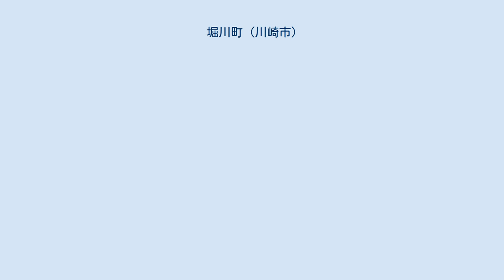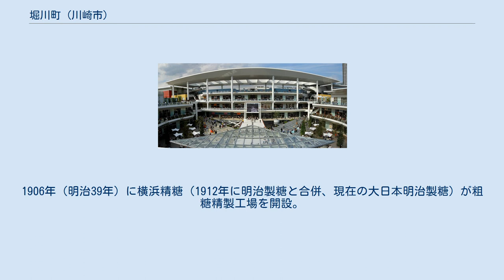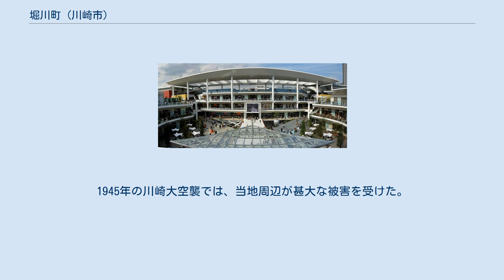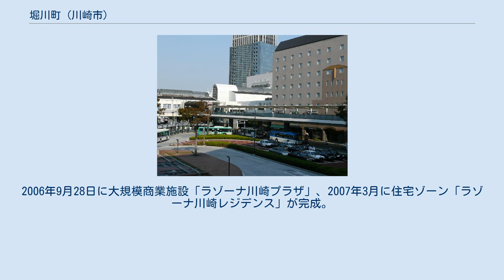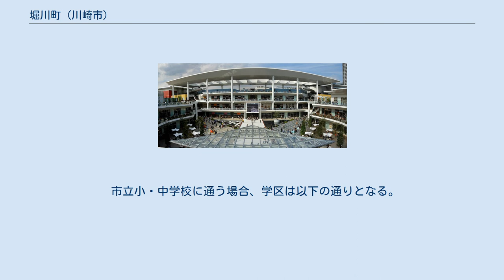堀川町 (川崎市)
幸区の町・字
日本 」 関東地方 」 神奈川県 」 川崎市 」 幸区 」 堀川町 堀川町（ほりかわちょう）は、神奈川県川崎市幸区の町名である。
住居表示は実施されておらず、丁目は設けられていない。
面積は296654.7m2。
 幸区の南東端の、多摩川右岸の低地に位置し、北東は多摩川をはさんで東京都大田区、南東はJR南武線・京浜東北線・東海道線の線路を挟んで川崎区駅前本町および日進町に接する。
西側は中幸町・幸町・大宮町に隣接する。
 町内にJR川崎駅西口があり、京急川崎駅も近い。
バスターミナルは川崎駅西口と川崎駅西口北の2か所に設けられている。
多摩川沿いに国道409号、町内を南北に神奈川県道9号川崎府中線（府中街道）が通る。
 1980年代以降は工場跡地の再開発が進み、府中街道の東側は明治製菓川崎工場跡地の再開発地区「ソリッドスクエア」、さらにその東側は明治製糖川崎工場跡地の再開発地区「かわさきテクノピア」、西側は東芝川崎事業所跡地の再開発地区「ラゾーナ川崎」となった。
 現在の堀川町に相当する部分は、元は御幸村南河原および川崎町砂子・堀之内・新宿の各一部であった。
1906年（明治39年）に横浜精糖（1912年に明治製糖と合併、現在の大日本明治製糖）が粗糖精製工場を開設。
この工場は川崎が工業都市として発展する端緒となり、跡地の川崎市産業振興会館前には記念碑が建てられた。
1908年には東京電気川崎工場（のちの東芝堀川町工場、東芝川崎事業所）が進出。
1924年（大正13年）には、前述の各町から堀川町が新設された。
町名は、当地に二ヶ領用水の大師堀が流れていたことからつけられたと考えられているが、詳しくは分かっていない。
同年7月、川崎市の市制施行により川崎市堀川町となる。
1925年には明治製糖の隣接地に明治製菓（現在の明治）川崎工場が開設された。
1933年（昭和8年）、川崎市堀之内・砂子・南河原の各一部を編入。
1945年の川崎大空襲では、当地周辺が甚大な被害を受けた。
1964年、堀川町の一部が駅前本町・砂子1丁目・本町2丁目に編入される。
1972年には川崎市の政令指定都市移行に伴う区制施行により、川崎市幸区堀川町となる。
 明治製糖の工場は1980年に千葉県に移転し、跡地は住宅展示場として暫定利用された。
その後、市は1985年に「かわさきテクノピア構想」を策定。
1987年に川崎東芝ビル、1988年にはリクルート川崎テクノピアビル（現在の川崎テックセンター）、興和川崎西口ビル、川崎市産業振興会館と住宅・都市整備公団住宅堀川町ハイツが竣工した。
この再開発事業では、当時の川崎市助役にリクルートコスモスの未公開株が譲渡され、容積率の制限を拡大して高層ビルの建設を可能とする便宜を図ったとされる、いわゆる「リクルート事件」の舞台ともなった。
明治製菓の工場は1989年（平成元年）に閉鎖され、跡地は1995年にかわさきテクノピア第2期としてソリッドスクエアが竣工した。
東芝川崎事業所は2000年に閉鎖され、跡地は三井不動産、東芝、東芝不動産（現・NREG東芝不動産）により「ラゾーナ川崎」の名称で再開発された。
2006年9月28日に大規模商業施設「ラゾーナ川崎プラザ」、2007年3月に住宅ゾーン「ラゾーナ川崎レジデンス」が完成。
2013年3月には「ラゾーナ川崎東芝ビル」が完成し、2014年1月には小向東芝町（旧 東芝科学館）から移転した東芝未来科学館が同ビル内にオープンした。
 2017年（平成29年）12月31日現在の世帯数と人口は以下の通りである。